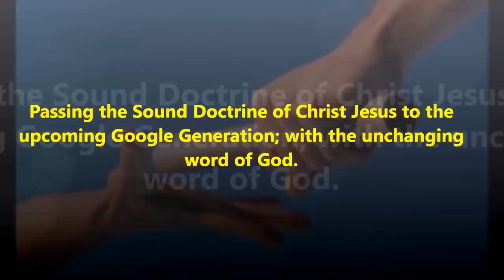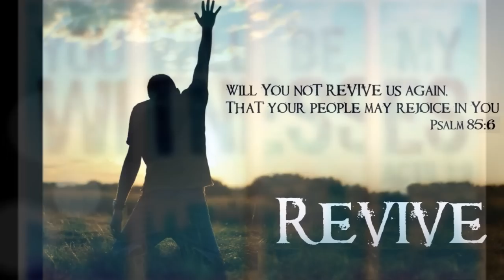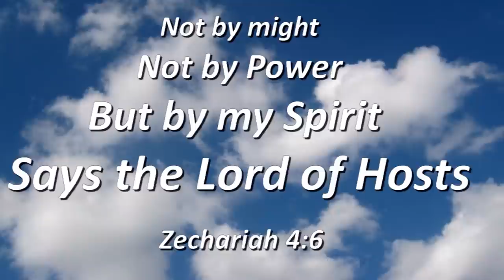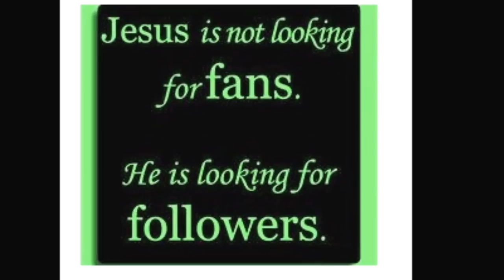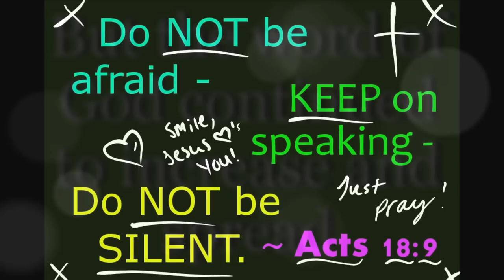Tamil Christian Song - அறுவடை களம் நோக்கி புறப்பட்டோம் - Harvest is Plentiful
Tamil Christian Song - அறுவடை களம் நோக்கி புறப்பட்டோம் - Harvest is Plentiful  - Aruvadai kalam nokki -
Forward ever Backward Never! Harvest is Plentiful and the workers are few!
A Periodical letter to our subscribers: Dear beloved brothers and sisters in Christ Jesus,
Greetings in the mighty name of our Lord and savior Jesus Christ.
Let us live a life of witnessing Christ Jesus in our day to day life.  Let our colleagues come to know the true God through us! People need to see the real Christians! Let the Aroma of Christ Jesus shine through us in our office, our community, our neighborhood, our city, our district, our state, our country, the 10/40 window and to the ends of the earth. We are the witnesses of God through Christ Jesus empowered by the power of the Holy Spirit.
Let us remember, God sent His only son Lord Jesus Christ to this world to rescue and deliver us from sin and its bondage. God has sent the Holy Spirit to us to be A BOLD witness for Christ Jesus. Christ Jesus sent one of His disciples Thomas (The disciple who touched Him and said 'my LORD and my God') to India. He was martyred in Chennai for his Christian faith. In addition, God has sent many missionaries (Medical, Educational and Spiritual) to us. So, we have a great responsibility to share the love of Christ Jesus to those who don't know Him.
Whatever changes might happen in the Government sector or  laws may come against the King of Kings and Lord of Lords' disciples remember our weapons are not of this world (Ephesians 6: 12).We need faith and obedience to carry out the will of God wherever He has kept us! Be a mission minded and Christ centered missionary in the market place. Let us be more conscious of Holiness in our thought life and day to day communications!
Keep watching and Praying so that you will not fall in to temptation (Matthew 26; 41).
Let us pray to God for a supernatural protection of His people, wherever they are! Pray especially for those in the northern parts of our country. Let us sing "Quiet Halleluiahs" and "Secret Victories" every moment of life, like most of the inner organs of our well-functioning body.
Forward ever Backward Never!
He proclaimed the kingdom of God and taught about the Lord Jesus Christ—with all boldness and without hindrance! ACTS 28: 31
ACTS 29 Adventure Continues through You
By
Song is adapted from
Song: ARUVADAI KALAM NOKKI
Choreography : ELIM AG YOUTH, ELIM AG CHURCH, Koodal Nagar, Madurai - 625018. India
Judah Media